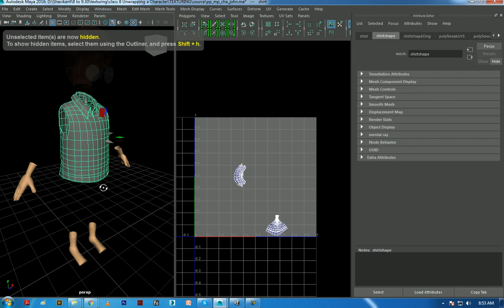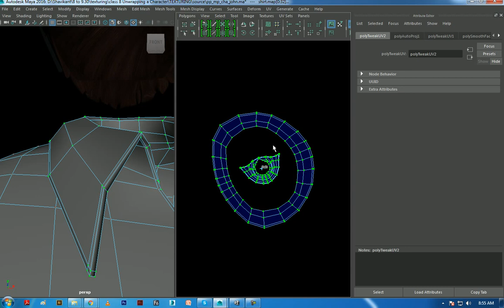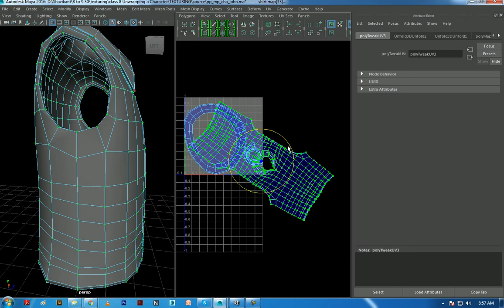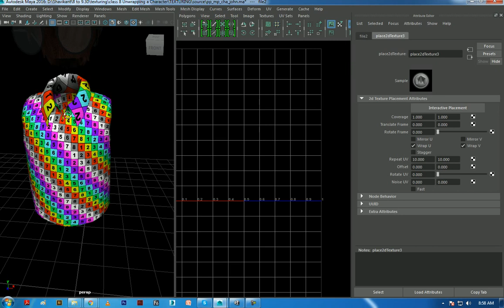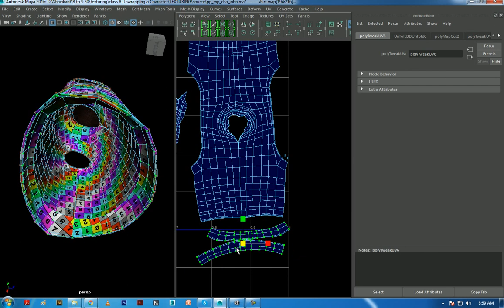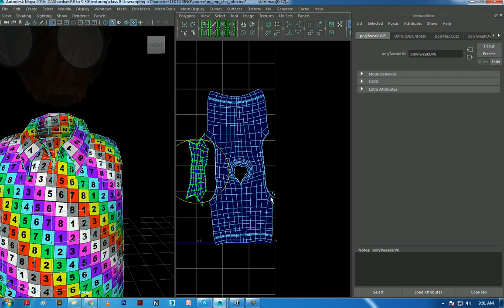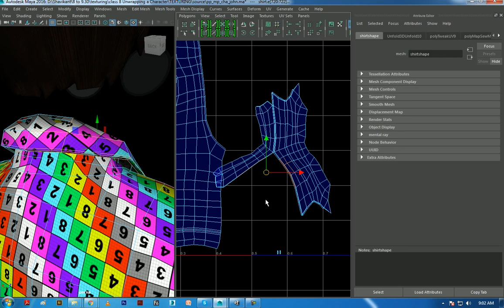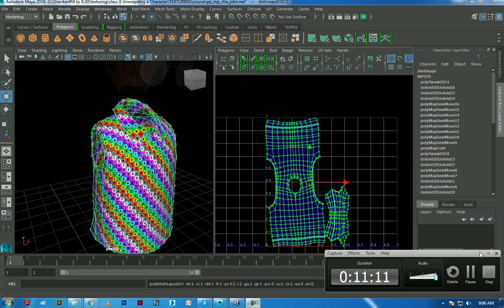how to unwrap shirt in maya 2016